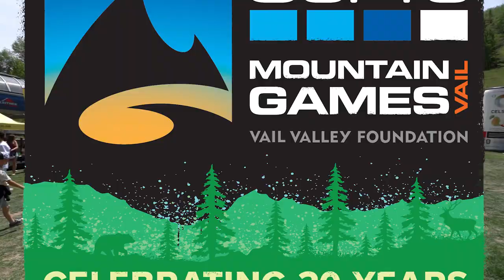MIHALI - Jam In The Van (Full Set Live at GoPro Mountain Games in Vail, CO 2022)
It grows, matures, and changes with a sentient consciousness and whims of its own. The Vermont-based solo singer, songwriter, guitarist, artist, and Twiddle co-founder follows reggae’s evolutionary ebb and flow, existing in a perpetual state of inspiration and creation, and remaining committed to sonic evolution. Exuding a balanced mix of rich influence, Mihali’s music entwines reggae spirit, fluid soundscape architecture, and invigorating mantras meant to be chanted aloud in a packed venue.

Set List:
00:00:00
00:00:23 - "Living Is The Lesson"
00:05:45 - "Carve Lines"
00:13:10 - "All Day"

*** Credits ***
Artist: Mihali
Mixing Engineer: Sean P Jones
Recording Engineer: Ethan Glaze
Post Production: Adam Weiss
Director: Jack Higgins
Director of Photography: Wolf Ramirez
Camera: Rassuda Card